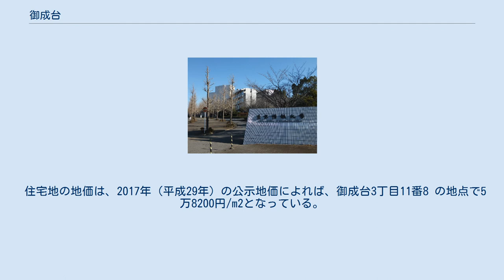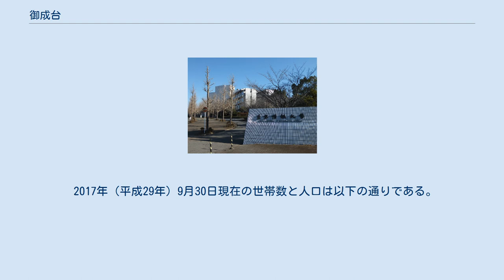御成台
日本 」 千葉県 」 千葉市 」 若葉区 」 御成台 御成台（おなりだい）は、千葉県千葉市若葉区の地名。
現行行政地名は御成台一丁目から御成台四丁目。
 接する千葉県四街道市鷹の台と、住・学・働の複合的アメニティを目指したプロジェクトである御成台研究学園都市を形成する。
株式会社フジタが宅地開発を手がけ、単なる学校と住宅地だけがある分譲住宅地ではなく、ひとつの文化圏を形成する複合開発都市を目指していた。
 立地環境は21世紀の産業発展を構想した「千葉県新産業三角構想」での中心部に位置し、道路環境は東関東自動車道四街道インターチェンジから6キロメートル、京葉道路貝塚インターチェンジから同じく6キロメートル、国道51号から約1キロメートルに位置している。
 鉄道は、東日本旅客鉄道総武線都賀駅からは約3キロメートル、千葉都市モノレール千城台駅からは団地入口まで約600メートル の位置にある。
 開発面積は、1,212,000平方メートル、分譲面積は7,254平方メートルで分割は最低2,000平方メートルまでとなっている。
地域指定は第1種中高層住居専用地域で建ぺい率60パーセント、容積率200パーセントとなっている。
 近隣に東京情報大学が大学キャンパスを構えている。
 住宅地の地価は、2017年（平成29年）の公示地価によれば、御成台3丁目11番8 の地点で5万8200円/m2となっている。
 2017年（平成29年）9月30日現在の世帯数と人口は以下の通りである。